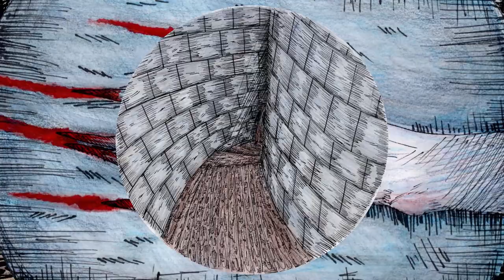Espiral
Ilustración
: Loana Budiño
Compositor:
Migue Rossi
Basado en “Espiral” de
Enrique Anderson Imbert